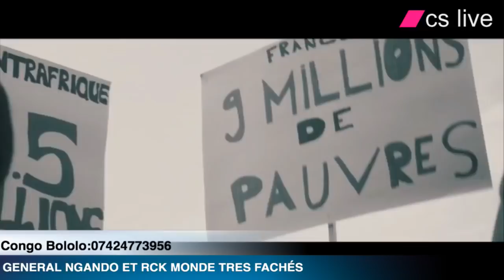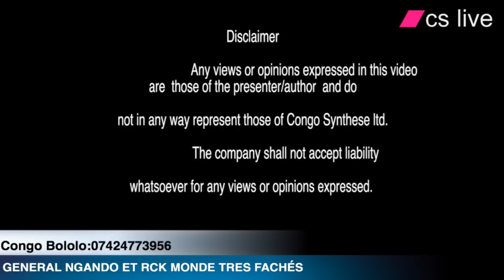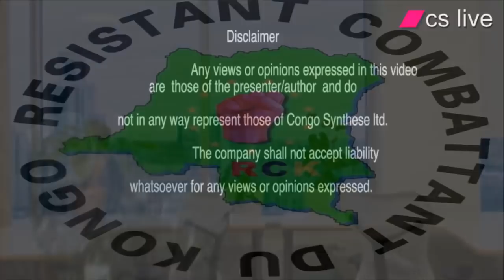GENERAL NGANDO TRES FACHÉS CONTRE SHADARY DAUPHIN YA KABILA